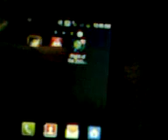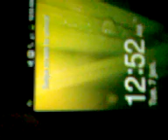plight of the zombie on galaxy pocket